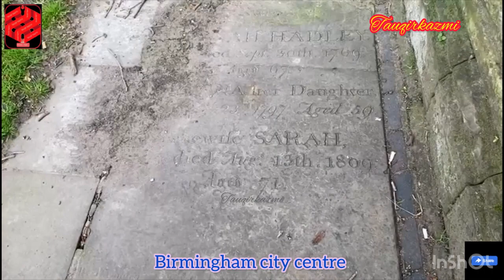Birmingham city tour 2024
City tour of Birmingham England city tour in april 2024